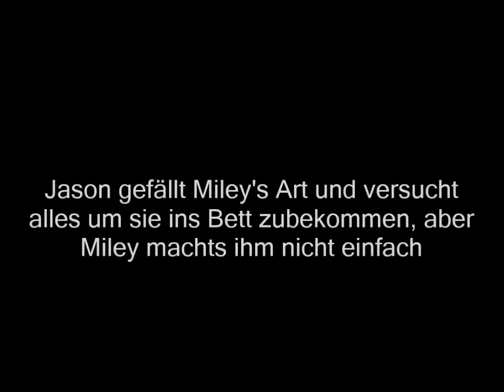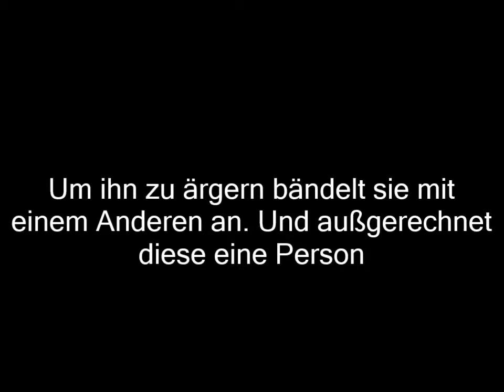Wasted/Trailer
Hier ist der Trailer zu meiner neuen Story. Es wird ziemlich viel 'Rated R' vorkommen ;)